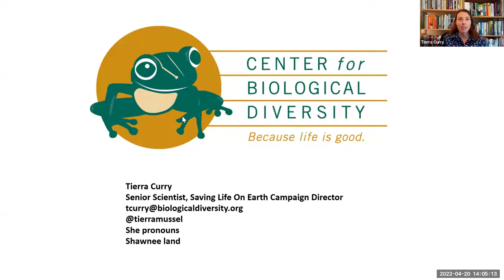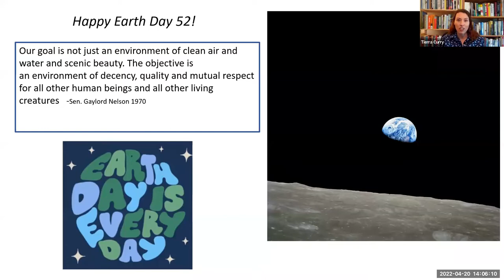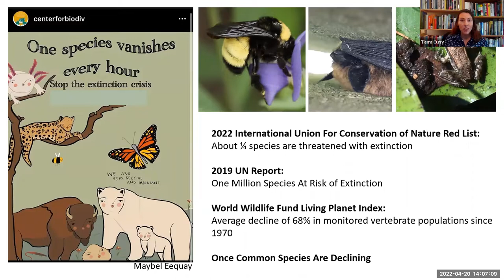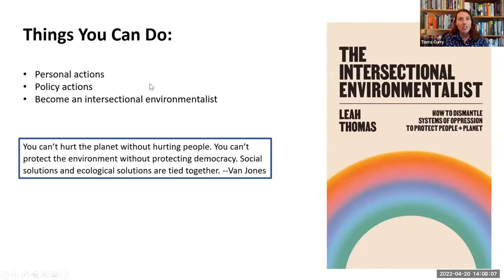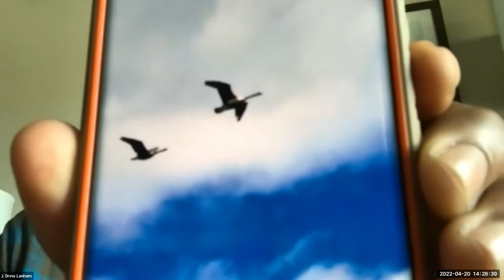Join Us: Learn About Birds This Earth Week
What can people learn from birds? Only one of the most important facts of life — that humans and nature are intimately linked.

Learn what that means from renowned birders and authors J. Drew Lanham and David Lindo in a special webinar cohosted by the Center for Biological Diversity, Thoreau Society, and College of Idaho. These world-famous birders share what birds can teach us about interconnectivity, following up with a Q & A session for participants.